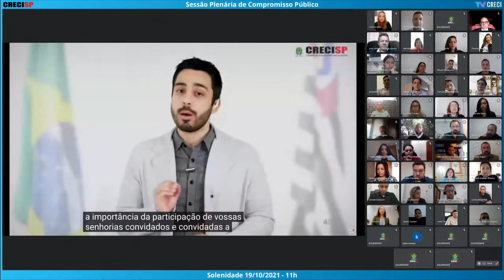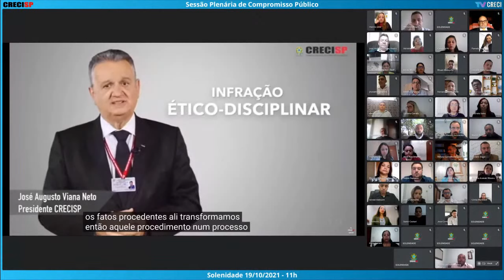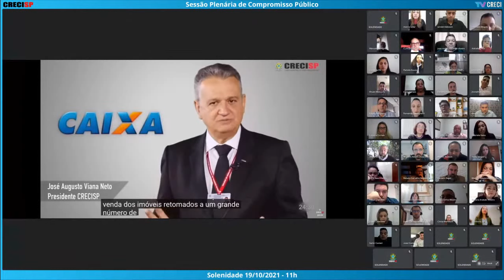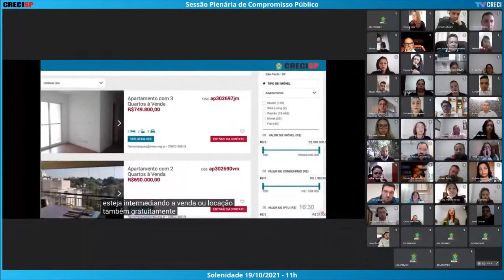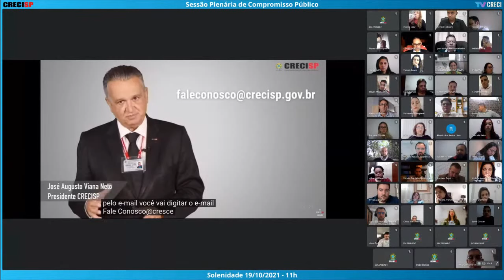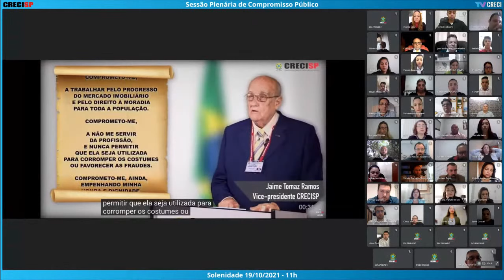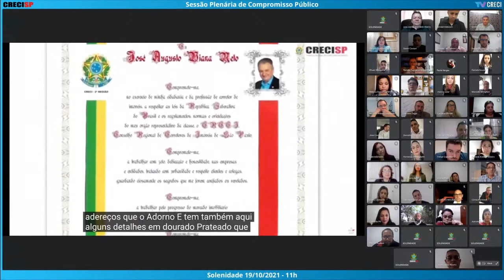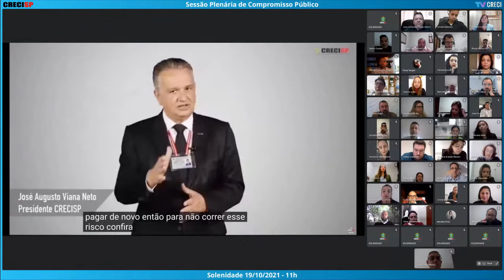19/10/2021 - 11h00 - Plenária de Compromisso